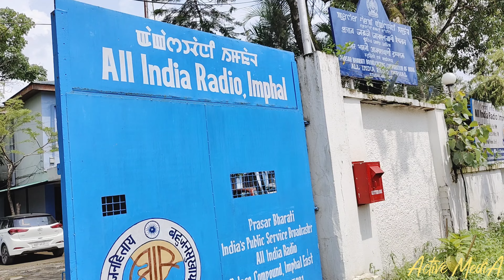Thengnu Haokip || Lamneilhing Haokip || ALL INDIA RADIO || Lakhum na Vlog